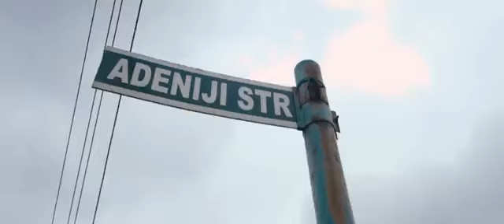Olamide wo Nigeria music